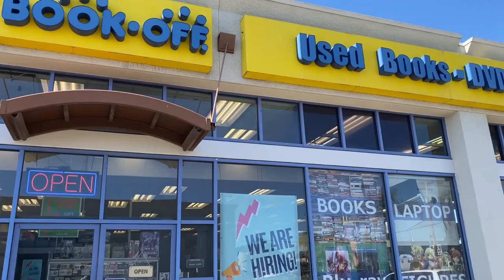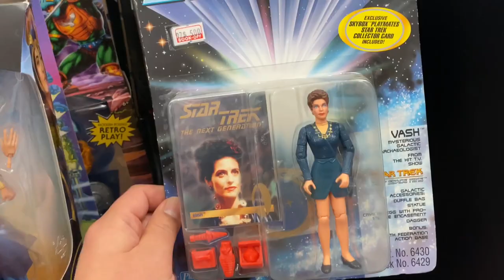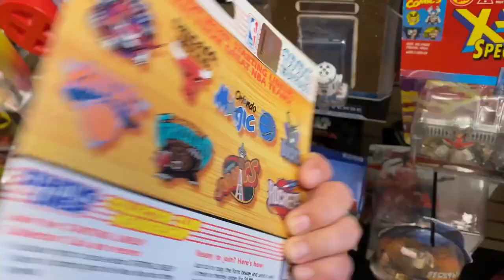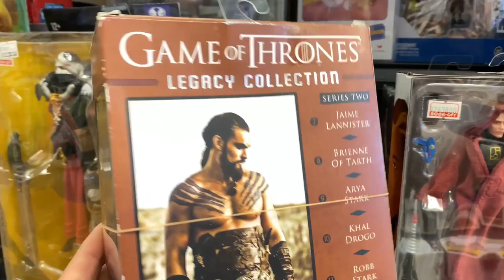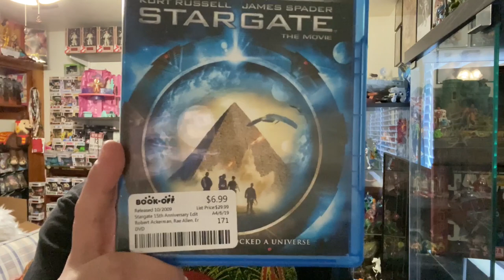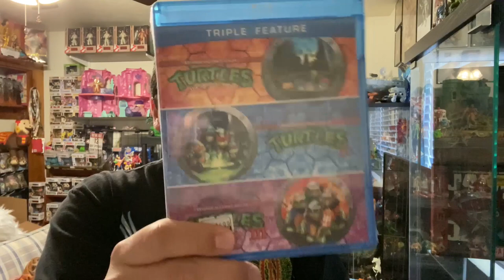Hunting for Toys Movies Blu Rays @ Book Off San Diego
Today i go hunting for some toys and physical media at Book Off